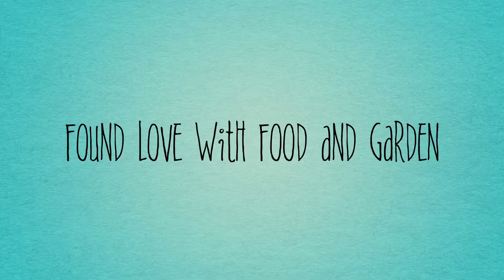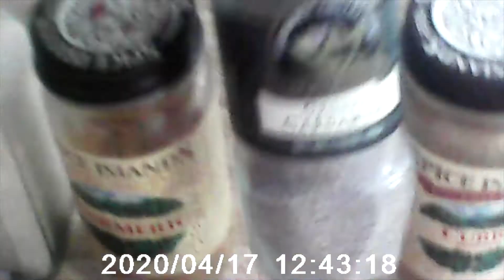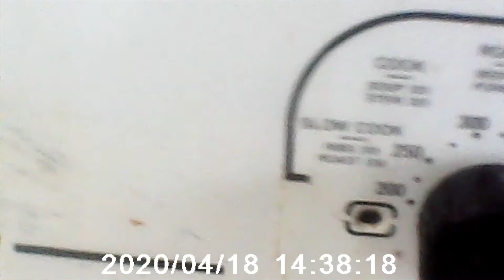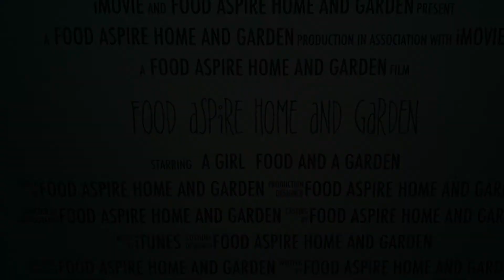chicken spinich curry